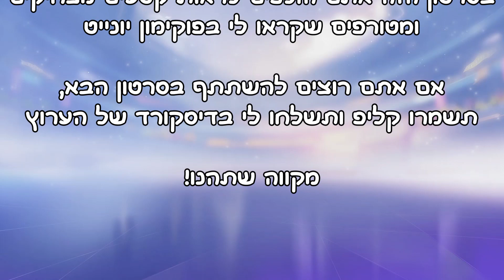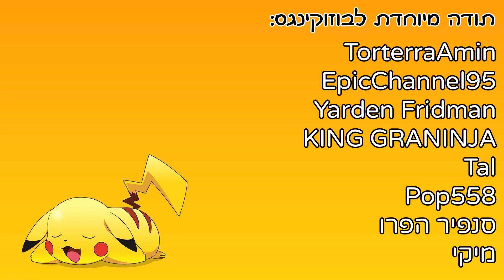פוקימון יונייט זה כיף - קטעים מטורפים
בסרטון הזה נראה מלא קטעים מטורפים שקרו לי בזמן ששיחקתי פוקימון יונייט!
מקווה שתהנו ותצחקו מהסרטון!

(תרומות רק באישור הורים/אין אופציה להחזיר טיפ)
כל חבר מועדון שמצטרף או טיפ מעל 5 דולר - פותחים בוסטר!
*ההודעה שאתם כותבים בטיפ תוקרא ע"י בוט*
להצטרפות לחבר מועדון בערוץ: